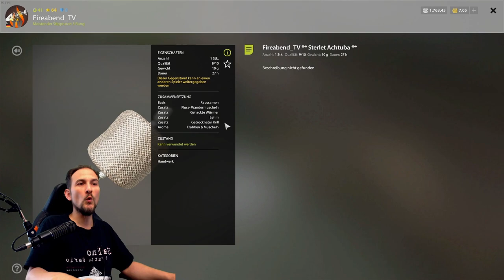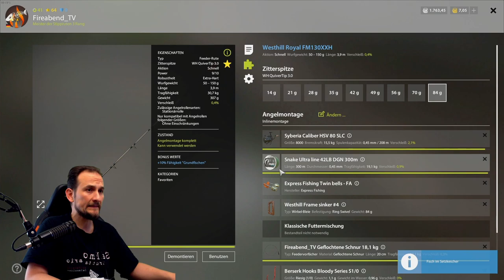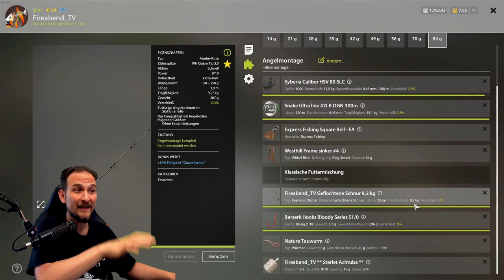Russian Fishing 4 - Sterlet - Achtuba, Sterlet Spot, Grundangeln